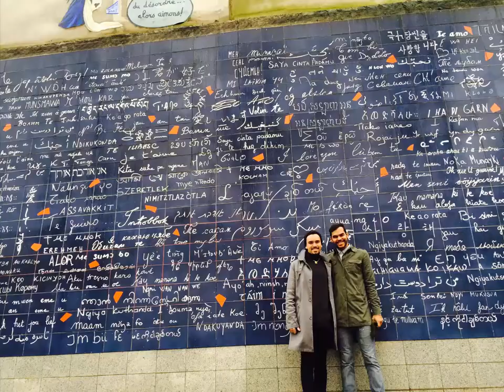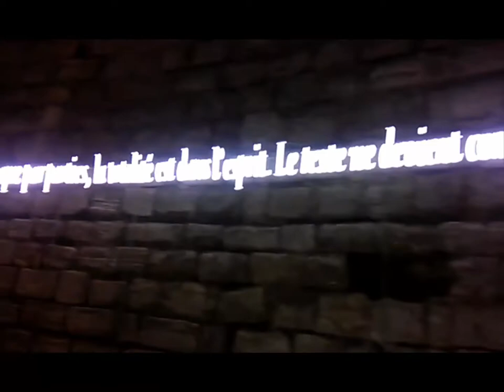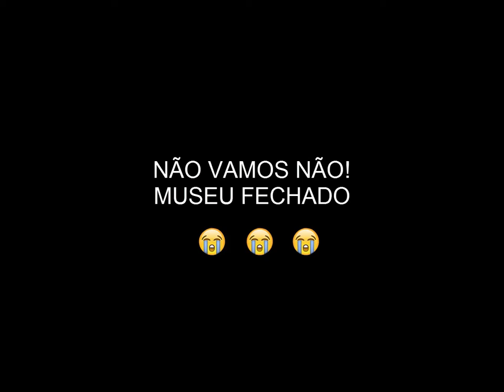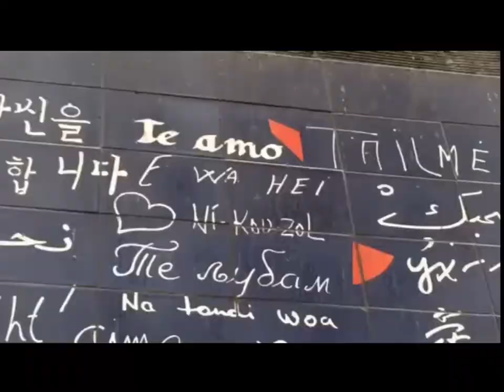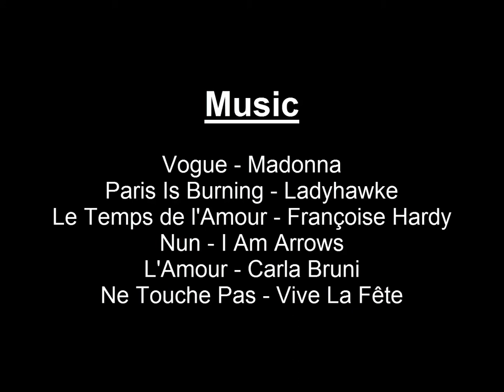MeSegueEurotrip - EP.03 / Paris, Monalisa, Modas de Rua e Louis Vuitton Fondation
Websérie que mostra a experiência de dois brasileiros em sua primeira EuroTrip. Essa é uma homenagem aos nossos amigos que fizeram inúmeras vezes aquela velha pergunta de "como é que foi a viagem?". Aqui está a resposta, além de muitas curiosidades e fatos marcantes da viagem.

NÃO ESQUEÇA DE VER EM HD!